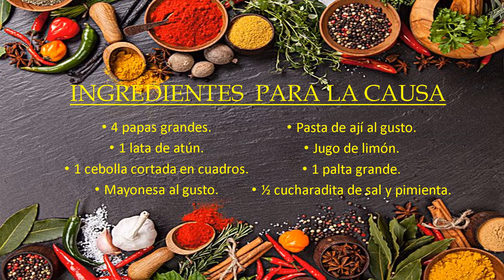RECETA FÁCIL DE CAUSA DE ATÚN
Aqui te presentamos nuestra receta fácil y rápida de Causa de Atún. Por favor comparte nuestro canal con tus amigos y familiares.  Vamos a ir subiendo otros videos pronto.  Gracias.

INGREDIENTES:
4 papas grandes.
1 lata de atún.
1 cebolla cortada en cuadros.
Mayonesa al gusto.
Pasta de ají al gusto.
Jugo de limón.
1 palta grande.
½ cucharadita de sal y pimienta.